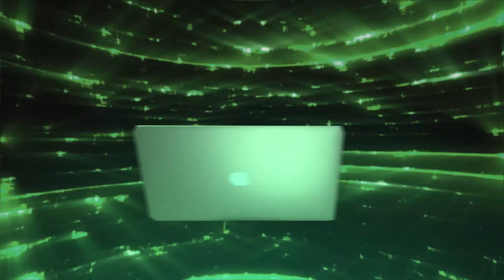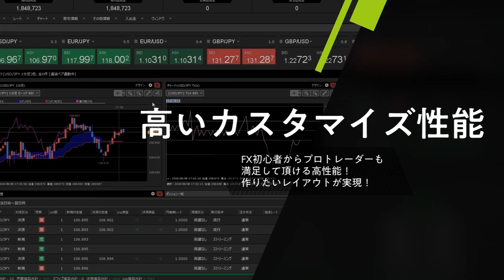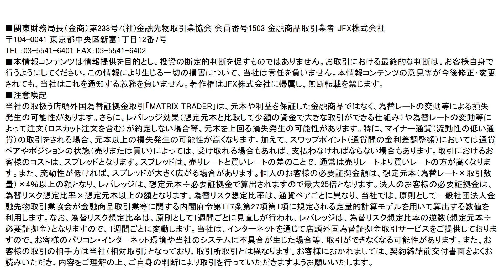JFX小林芳彦のモーニングショット【20210225】